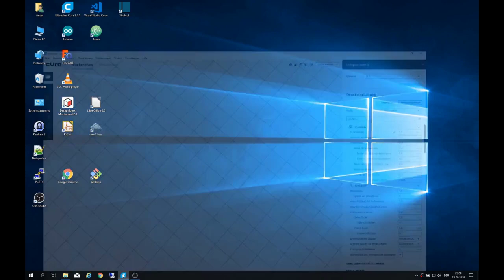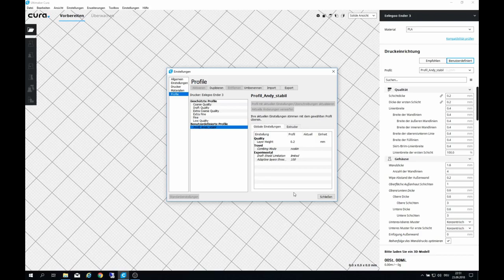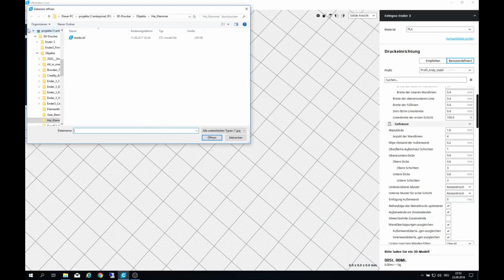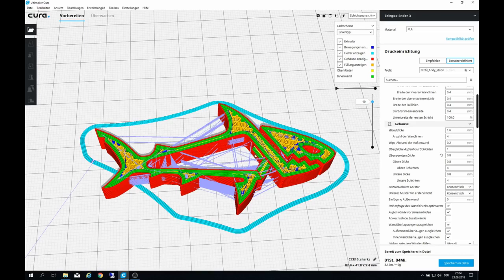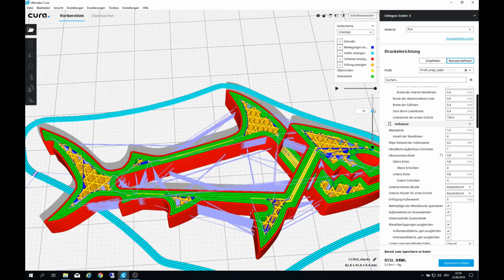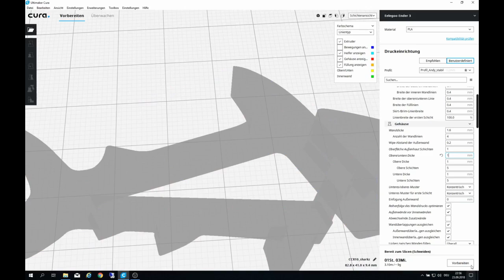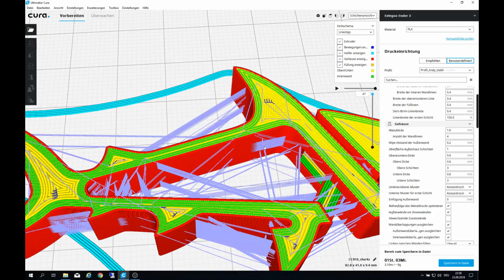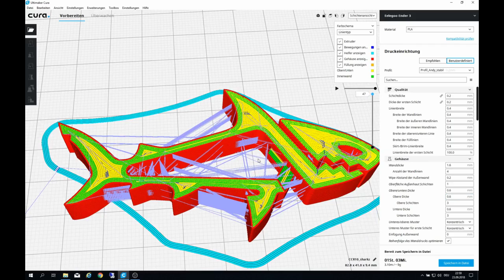Noch ein Erfahrungsbericht zu meinem 3D-Drucker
Mittlerweile habe ich so einiges gedruckt und dabei auch merwürdige Effekte gehabt. Darüber will ich hier berichten.